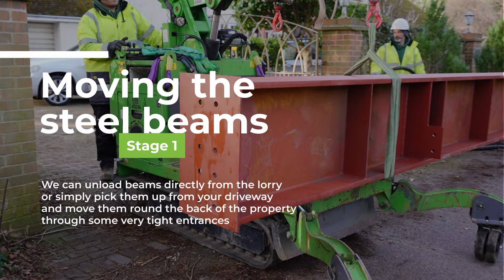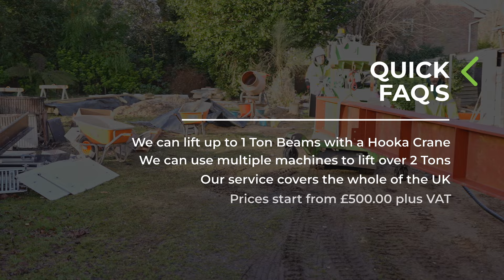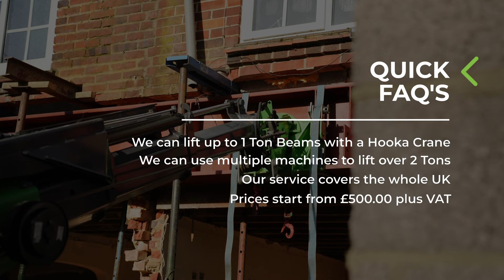Monster Steel Beam Installation - Can we do it?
See how we installed a 1700kg MONSTER of a steel beam at the back of this house extension and conversion in Yately worked on by Davenports Construction. This steel was tracked round to the back of the property to get it into place, before lifting into position with two Hooka cranes.

Watch the video to see the full process from delivery to install all in one day.

WORK FASTER, SMARTER & SAFER

0:00 Welcome to StealBeam lifter
0:25 Stage 1 Moving the Beams
1:25 Quick FAQ's
4:00 Stage 2 Lifting the Beams